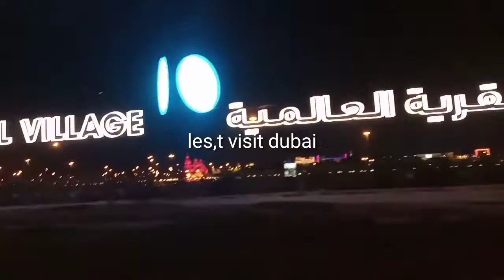February 17, 2021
global village to Sharjah